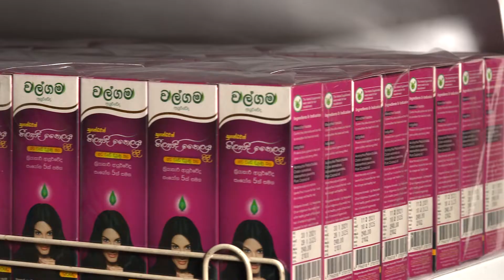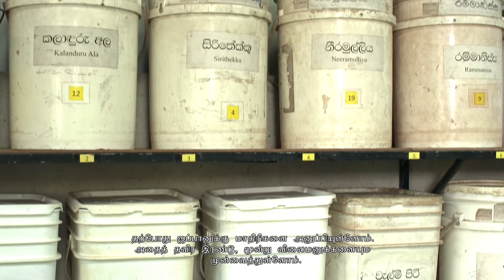Episode 72 - නව තාක්ෂණය එක් කොට සාදන ආයුර්වේද නිෂ්පාදන